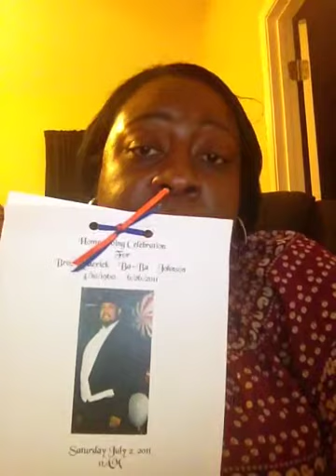Nicole Johnson Gay Skinny Body Care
I started my weight loss journey January 9, 2015 with Skinny Fiber.  I have lost 15 pounds so far dropping my weight from 260 to 245.  That's a big deal for me being 5'6.   Diabetes has taken the lives of many of my family members.  I just want to help people to live their healthiest life while they can.  Take the journey with me.             Facebook